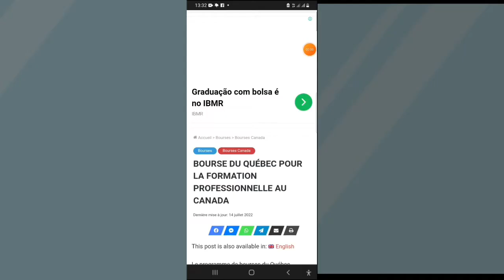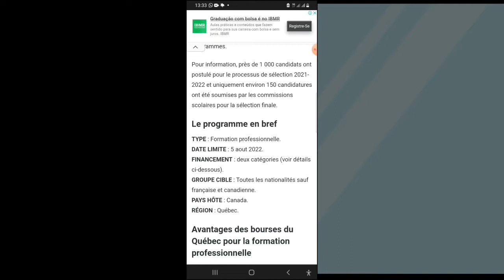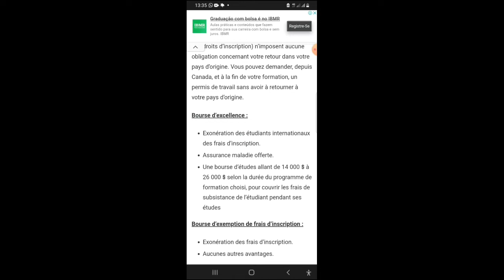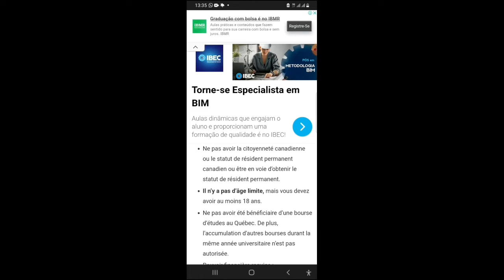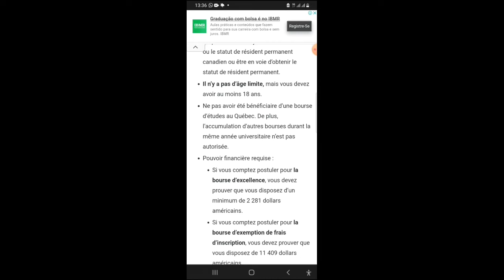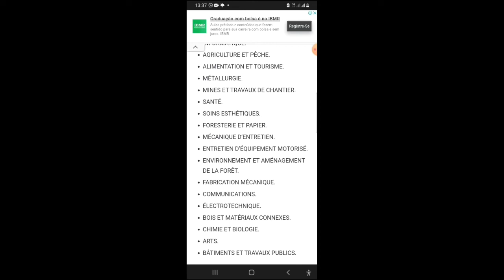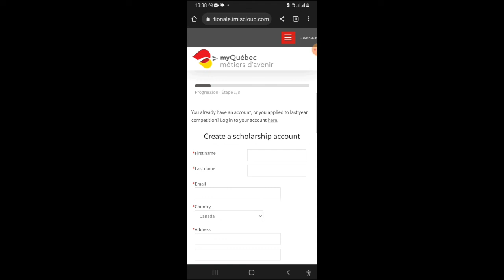comment bénéficier la bourse d'étude professionnelle au Canada 2024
Le programme de bourses du Québec, Canada, pour la formation professionnelle est désormais ouvert aux candidatures. Les bourses visent à accompagner l’internationalisation des centres de formation professionnelle au Québec et à offrir aux étudiants internationaux talentueux la possibilité de venir au Canada et suivre une formation professionnelle au Québec.
La bourse du Québec pour la formation professionnelle s’agit de deux programmes financés par le gouvernement canadien via son ministère de l’Éducation du Québec. Le premier programme est les bourses d’excellence, le second est les bourses d’exemptions de frais de scolarité. Un seul processus de sélection est effectué pour les deux types de bourses. Le présent appel à candidature concerne les formations professionnelles qui commencent à partir du mois d’août 2023.
Les deux programmes de bourses visent la formation professionnelle seulement. Les formations de types licence, master ou doctorat ne sont pas concernés par ces programmes.
Pour information, près de 1 000 candidats ont postulé pour le processus de sélection 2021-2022 et uniquement environ 150 candidatures ont été soumises par les commissions scolaires pour la sélection finale.

Le programme en bref

TYPE : Formation professionnelle.
DATE LIMITE : 5 aout 2022.
FINANCEMENT : deux catégories (voir détails ci-dessous).
GROUPE CIBLE : Toutes les nationalités sauf française et canadienne.
PAYS HÔTE : Canada.
RÉGION : Québec.

Avantages des bourses du Québec pour la formation professionnelle

Les deux programmes vous autorisent à travailler jusqu’à 20 heures par semaine, en même temps que votre formation.
À l’issue de votre formation, les deux programmes (bourse au mérite et exonération des droits d’inscription) n’imposent aucune obligation concernant votre retour dans votre pays d’origine. Vous pouvez demander, depuis Canada, et à la fin de votre formation, un permis de travail sans avoir à retourner à votre pays d’origine.
Bourse d’excellence :

Exonération des étudiants internationaux des frais d’inscription.

Assurance maladie offerte.

Une bourse d’études allant de 14 000 $ à 26 000 $ selon la durée du programme de formation choisi, pour couvrir les frais de subsistance de l’étudiant pendant ses études

Bourse d’exemption de frais d’inscription :

Exonération des frais d’inscription.

Aucunes autres avantages.

Éligibilité au programme

Pour être éligible au programme de bourses du Québec pour la formation professionnelle, vous devez :

Être de nationalité autre que française ou canadienne. La priorité sera accordée aux candidats des pays membres de la Francophonie, la Chine, l’Inde, le Japon, le Mexique et le Brésil.

Être en dehors du Canada au moment de la soumission de votre candidature et jusqu’à l’annonce des résultats.

Ne pas avoir la citoyenneté canadienne ou le statut de résident permanent canadien ou être en voie d’obtenir le statut de résident permanent.

Il n’y a pas d’âge limite, mais vous devez avoir au moins 18 ans.

Ne pas avoir été bénéficiaire d’une bourse d’études au Québec. De plus, l’accumulation d’autres bourses durant la même année universitaire n’est pas autorisée.

Pouvoir financière requise :

Si vous comptez postuler pour la bourse d’excellence, vous devez prouver que vous disposez d’un minimum de 2 281 dollars américains.

Si vous comptez postuler pour la bourse d’exemption de frais d’inscription, vous devez prouver que vous disposez de 11 409 dollars américains.

Les domaines de formations professionnelles disponibles

Ci-dessous les domaines de formations professionnelles offertes :

ADMINISTRATION, COMMERCE ET INFORMATIQUE.

AGRICULTURE ET PÊCHE.

ALIMENTATION ET TOURISME.

MÉTALLURGIE.

MINES ET TRAVAUX DE CHANTIER.

SANTÉ.

SOINS ESTHÉTIQUES.

FORESTERIE ET PAPIER.

MÉCANIQUE D’ENTRETIEN.

ENTRETIEN D’ÉQUIPEMENT MOTORISÉ.

ENVIRONNEMENT ET AMÉNAGEMENT DE LA FORÊT.

FABRICATION MÉCANIQUE.

COMMUNICATIONS.

ÉLECTROTECHNIQUE.

BOIS ET MATÉRIAUX CONNEXES.

CHIMIE ET BIOLOGIE.

ARTS.

BÂTIMENTS ET TRAVAUX PUBLICS.

Comment postuler ?

Pour déposer votre candidature aux bourses du Québec pour la formation professionnelle, suivez les étapes suivantes :

Choisissez votre programme de formation et votre centre de formation dans la liste proposée (un seul choix est possible
Choisissez le programme de bourses pour lequel vous postulez (bourse d’excellence et exemption OU bourse d’excellence.